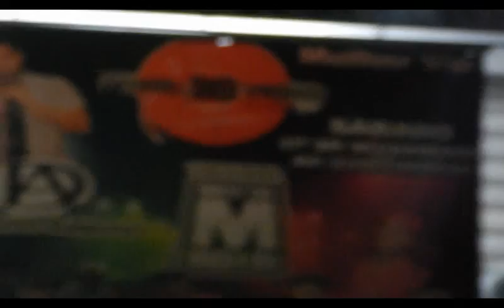Terceira Musica boa, com Segredos do Samba, Danilo Augusto e Eskina do Samba Radio A Pagodeira FM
Musica boa com Danilo augusto, Segredos do Samba e Eskina do Samba ao vivo , bastidores confira que show, com apoio do Point do Vinho, Radio a Pagodeira e TV A Pagodeira

Belo
música brasileira
marquinhos grupo sensação
marquynhos sensação
Chrigor
Jr Belo
Pagode de mesa
Samba de Mesa
Revelação
Vou Pro Sereno
Nada Pra Fazer
Zeca Pagodinho
A gente faz a Festa
Alexandre Pires
Pagode 90
Samba 90
Ouvir Samba
música brasileira
marquinhos grupo sensação
marquynhos sensação
Lwkas Lima
Paulo Adriano
Junior Belo
Composições Gravadas
Composições de Samba
Samba Ao vivo
Pagode de Laje
Pagode ao Vivo
Pagode de Mesa
Pagode de Mesa
Pagode de Mesa
Pagode de Mesa
Pagode de Mesa
jR bELO
Musicas Pagodes
Musicas Pagodes
Leandro de Brito
Leandro de Brito
Leandro de Brito
Leandro de Brito
Leandro de Brito
DVD Salgadinho
DVD Salgadinho
DVD Salgadinho
PRATEADO
WILSON PRATEADO, FUNDO DE QUINTAL
bELO
ADEMIR FOGAÇA
DVD DE SAMBA
DVD DE SAMBA
DVD DE SAMBA
FM O DIA
RÁDIO MANIA
PAGODE RETRO
DINEY DO GUETO
RRD
RRD
BSP
BSP
RESENHA DO SAMBA
RESENHA DO SAMBA
RESENHA DO SAMBA
RESENHA DO SAMBA
BELO
GIGANTES DO SAMBA
THIAGO GRAVAÇÕES
THIAGO GRAVAÇÕES
THIAGO GRAVAÇÕES
THIAGO GRAVAÇÕES
DVD DE SAMBA
DVD DE SAMBA
DVD DE SAMBA
DVD DE SAMBA
DVD DE PAGODE
DVD DE PAGODE
DVD DE PAGODE
DVD DE PAGODE
DVD DE PAGODE
SAMPRAZER
BALACOBACO
PAGODE AO VIVO
PAGODE AO VIVO
PAGODE AO VIVO
OUVIR PAGODE
OUVIR PAGODE
OUVIR PAGODE
OUVIR PAGODE
OUVIR PAGODE
OUVIR SAMBA
OUVIR SAMBA
OUVIR SAMBA
OUVIR SAMBA
TA NA MENTE
LANÇAMENTOS DO SAMBA
LANÇAMENTOS DO SAMBA
LANÇAMENTOS DO SAMBA
LANÇAMENTOS DO SAMBA
LANÇAMENTOS DO SAMBA
LANÇAMENTOS DO SAMBA
LANÇAMENTOS DO SAMBA
VOU PRO SERENO
VOU PRO SERENO
VOU PRO SERENO
VOU PRO SERENO
VOU PRO SERENO
VOU PRO SERENO
VOU PRO SERENO
RESENHA DO SAMBA
RESENHA DO SAMBA
RESENHA DO SAMBA
RESENHA DO SAMBARESENHA DO SAMBA
RESENHA DO SAMBA
RESENHA DO SAMBA
RESENHA DO SAMBA
RESENHA DO SAMBA
SAMBA E RODA
MELHORES RODAS DE SAMBA
SAMBA E RODA
SAMBA E RODA
SAMBA E RODA
SAMBA E RODA
SAMBA E RODA
OUVIR PAGODE
OUVIR SAMBA
PAGODE 2016
SAMBA 2016
OUVIR PAGODE
OUVIR SAMBA
PAGODE 2016
SAMBA 2016
OUVIR PAGODE
OUVIR SAMBA
PAGODE 2016
SAMBA 2016
OUVIR PAGODE
OUVIR SAMBA
PAGODE 2016
SAMBA 2016
OUVIR PAGODE
OUVIR SAMBA
PAGODE 2016
SAMBA 2016
TOP PAGODE
PAGODE ROMÂNTICO
JR BELO MUSICAS
JR BELO LANÇAMENTO
JR BELO PAGODE
JR BELO SAMBA
CANAL DO SAMBA
Samba e Pagode - Bate na palma da mão - Música para churrasco
SAMBA
SAMBA
SAMBA
SAMBA
PAGODE
SAMBA DE RAIZ
PARTIDO ALTO
SAMBA DE RODA
RODA DE SAMBA
SAMBA DE MALANDRO
SAMBA E PAGODE
BRASIL SAMBA E PAGODE
AO VIVO
ACÚSTICO
BELO SOWETO ALEXANDRE PIRES SÓ PRA CONTRARIAR CHIGOR PERICLES THIAGUINHO EXALTASAMBA PINHA KATINGUELÊ SALGADINHO SENSAÇÃO MARQUINHO SENSAÇÃO CARICA PRATEADO ART POPULAR MARCIO ART LEANDRO LEHART PIMPOLHO PEDRINHO KARAMETADE VAVÁ MARCIO IMAGINASAMBA SUEL SORRISO MAROTO BRUNO CARDOSO BOM GOSTO DECO FERREIRA BEÇA THIAGO SOARES CLAREOU MAGAL kILOUCURA DELCIO LUIZ GRUPO PIRRAÇA GRUPO RAÇA ZECA PAGODINHO REFLA ALMIR GUINETO FUNDO DE QUINTAL ARLINDO CRUZ SOMBRINHA JORGE ARAGÃO XANDE DE PILARES REVELAÇÃO ALMIRZINHO DAVI SAMBAÍ VAI POR MIM INTIMISTAS FERRUGEM TURMA DO PAGODE JEITO MOLEQUE AMIGOS DO PAGODE 90 SWING E SIMPATIA LUCIANO BECK GRUPO 100% FLAVINHO SILVA DIOGO NOGUEIRA MOSQUITO DONA IVONE LARA JOVELINA PEROLA NEGRA ALCIONE BETH CARVALHO MARTINHO DA VILA SAMBA PRA GENTE SEM COMPROMISSO MARCELINHO SEM COMPROMISSO NA HORA H EDER MIGUEL NEGO BRANCO PRA VALER MARCEL PEDINDO BIS PRESENÇA MUMUZINHO DISFARCE FRISSOM SAMPRAZER SEU JORGE REINALDO PIXOTE DODÔ HARMONIA DUDU NOBRE DINEY BELELEU TIE NEGRITUDE JR NETINHO DE PAULA COHAB CITY DILSINHO ANDREZINHO DA MOCIDADE VOU PRO SERENO BALACOBACO BEZERRA DA SILVA DICRÓ QUINTAL DO ZECA CLARA NUNES LECI BRANDÃO CACIQUE DE RAMOS PAULINHO DA VIOLA CARTOLA CANDEIA PICOLÉ TURMA DO PAGODE SAMBA
PAGODE
SAMBA DE RAIZ
PARTIDO ALTO
SAMBA DE RODA
RODA DE SAMBA
SAMBA DE MALANDRO
SAMBA E PAGODE
AO VIVO
ACÚSTICO
BELO SOWETO ALEXANDRE PIRES SÓ PRA CONTRARIAR CHIGOR PERICLES THIAGUINHO EXALTASAMBA PINHA KATINGUELÊ SALGADINHO SENSAÇÃO MARQUINHO SENSAÇÃO CARICA PRATEADO ART POPULAR MARCIO ART LEANDRO LEHART PIMPOLHO PEDRINHO